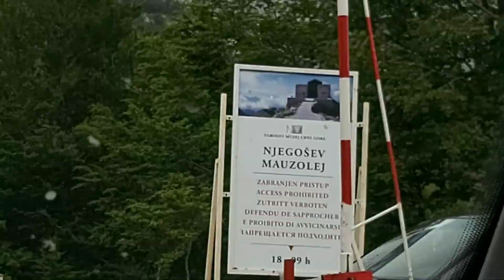Черногория 2020. Поездка в мавзолей Негуши.